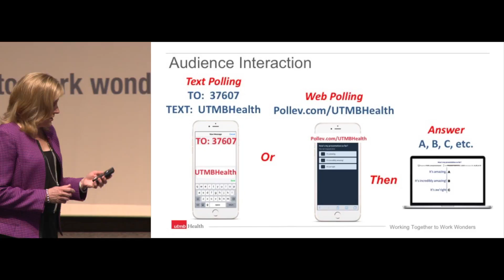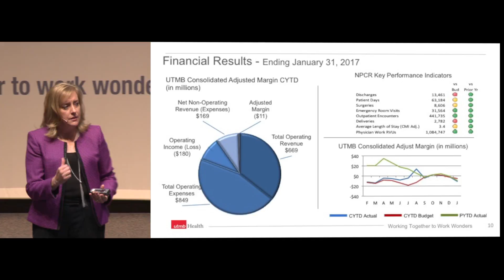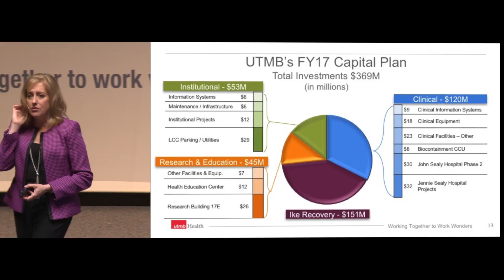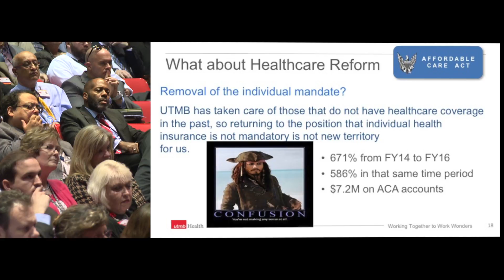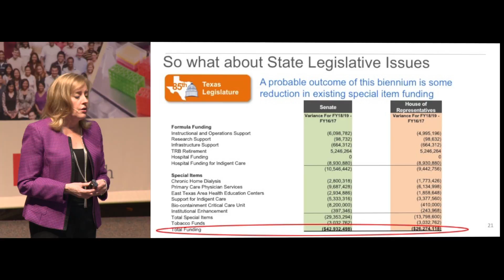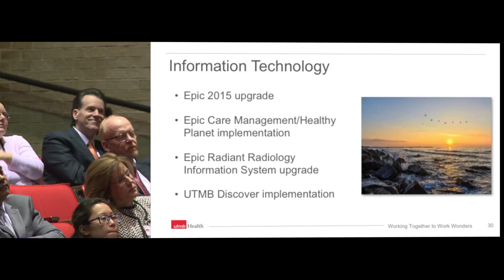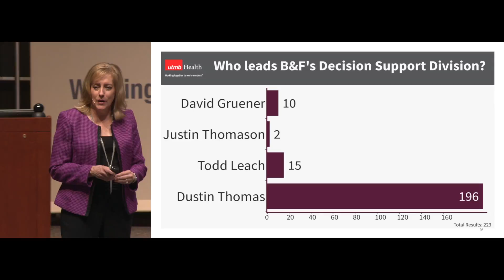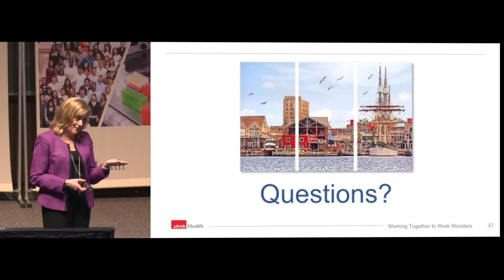Monday's in March: Business and Finance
This video is about Monday's in March: Business and Finance
 Mrs. Cheryl Sadro